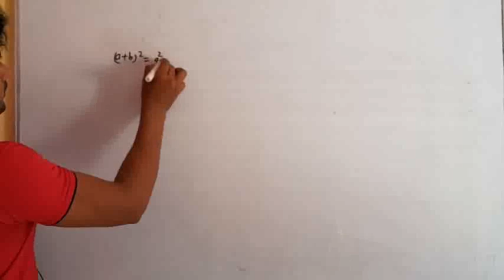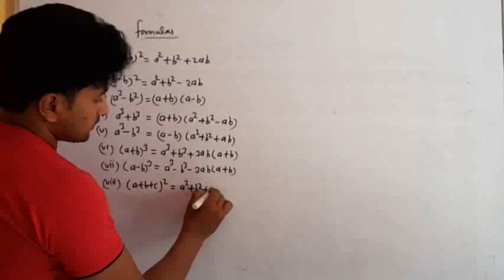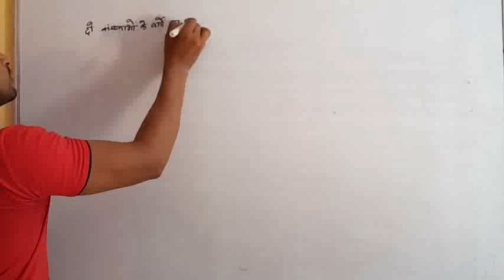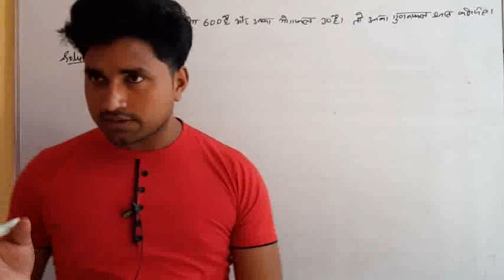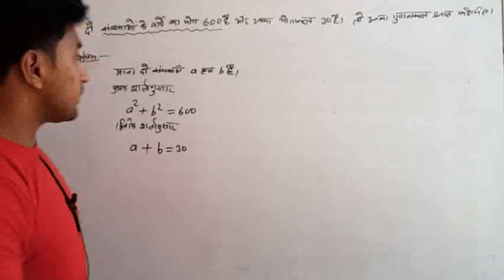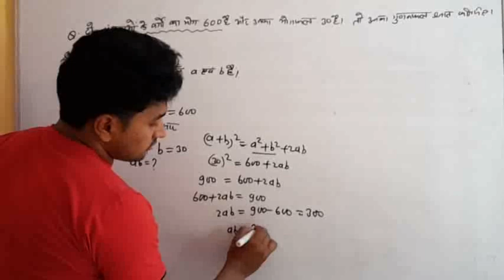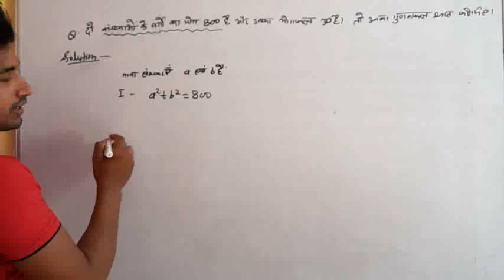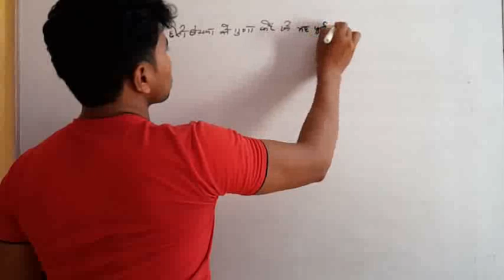दो संख्याओ के वर्गों का योग और दोनों संख्याओं का योग दिया हो तो गुणनफल कैसे ज्ञात करें।by Husain Sir